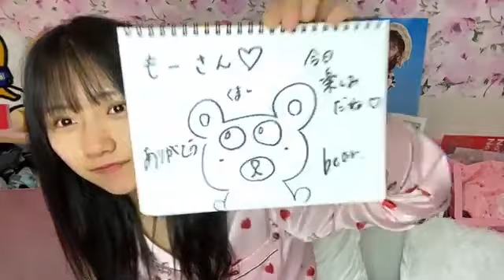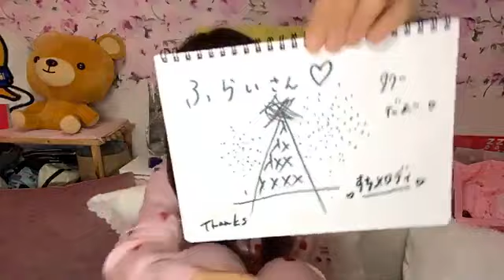門脇実優菜(STU48)2021年3月18日SHOWROOM